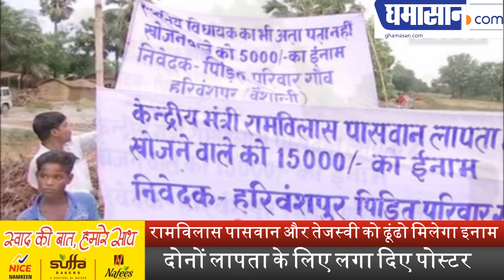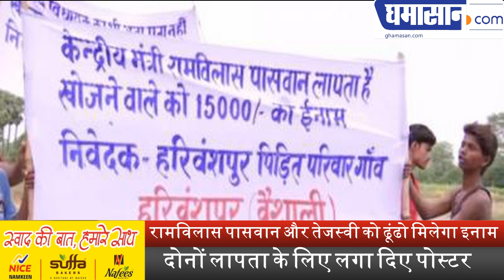रामविलास पासवान और तेजस्वी को ढूंढो मिलेगा इनाम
दोनों लापता के लिए लगा दिए पोस्टर | Ghamasan News is India's Biggest Hindi news Portal.